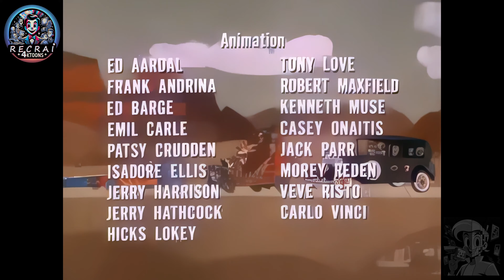🚗 Les Fous du Volant - Un Train d'Enfer - ép29 - Part6/6 - VF - Course en 4K par RecrAI4KToons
📖 Les Fous du Volant - Un Train d'Enfer - partie 6/6 - VF -  :
Salut les amis ! Aujourd'hui, on embarque pour "Un Train d'Enfer" ou "Ballpoint, Penn. or Bust!" en VO, le 29e épisode super excitant des Fous du Volant. Accrochez vos ceintures, car on file vers Ballpoint, en Pennsylvanie, pour une course pleine de surprises !

🚆 Une Traversée Ferroviaire Inattendue :
Imaginez : Dick Dastardly, toujours prêt à faire des blagues, installe un faux passage à niveau. Mais surprise ! Un train sort de l'écran et... paf ! Il écrase Dastardly. Ça, c'est vraiment inattendu !

🌲 Des Astuces en Pleine Nature :
Rufus Ruffcut laisse tomber un arbre sur la route, mais Red Max le coupe en deux. Puis, les Frères Slag transforment l'arbre en catapulte ! Et ce n'est que le début des aventures.

🐉 Des Rencontres avec des Dragons et des Bulles :
Penelope Pitstop affronte un dragon avec son parasol. Les membres du gang de l'Ant Hill Mob se retrouvent piégés dans une bulle de savon du Professeur Pat Pending. Et les plans de Dastardly ? Ils finissent par se retourner contre lui, comme toujours !

🚓 Des Sifflets et des Arrestations :
Dastardly et Muttley tentent un nouveau tour avec une fausse sirène de police, mais évidemment, ça ne fonctionne pas comme prévu. Et devinez quoi ? À la fin, ils se font même arrêter !

🌍 Pour les Fans du Monde Entier :
Bonne nouvelle ! Cette vidéo est sous-titrée en plus de 14 langues, donc tout le monde peut profiter de cette aventure pleine de rires et de rebondissements.

👍 Rejoignez la Communauté RecrAI4Ktoons :
Partagez dans les commentaires quel a été votre moment préféré de l'épisode et découvrez les aventures animées avec des amis du monde entier. Préparez-vous pour une course incroyablement amusante ! 🎢🚗💨🎉🛤️🌟